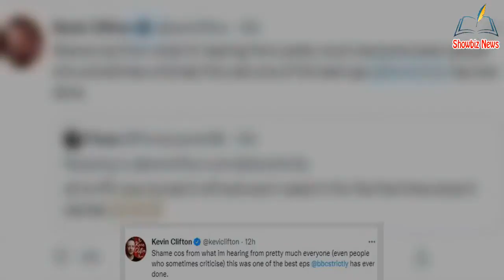Kevin Clifton: Strictly star passionately defends 2021 series after it's br@nded 'too PC'